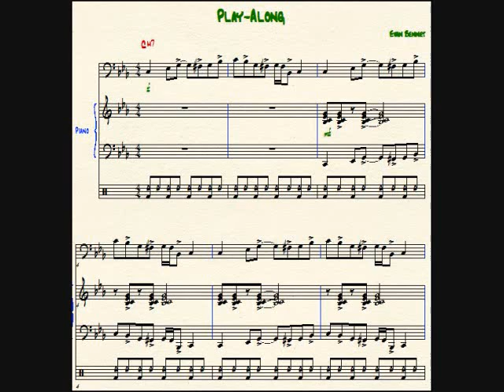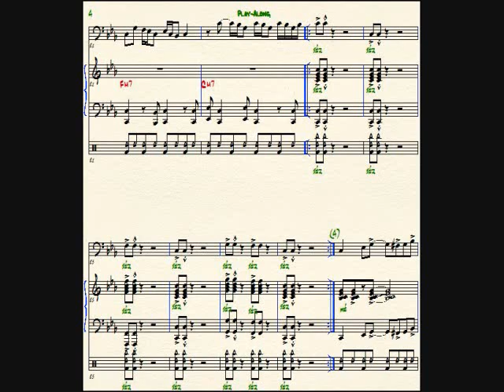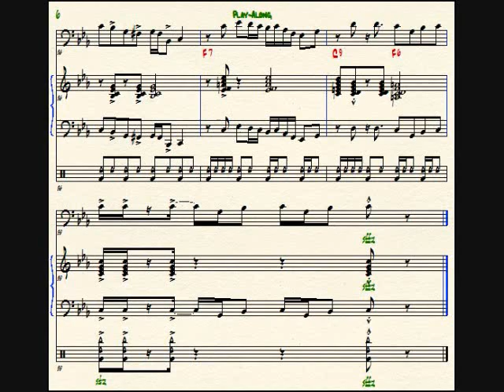Jazz Piece No. 1 - C minor blues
This is a song that you can use as a background to any improv solo you may do. This is the first in an attempted series. Please be gentle with comments, as I've never written jazz before